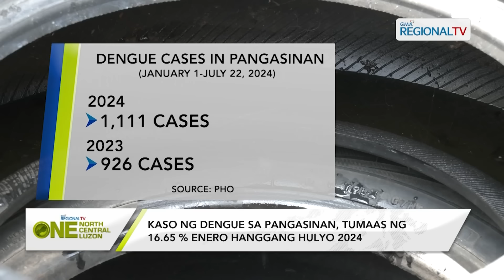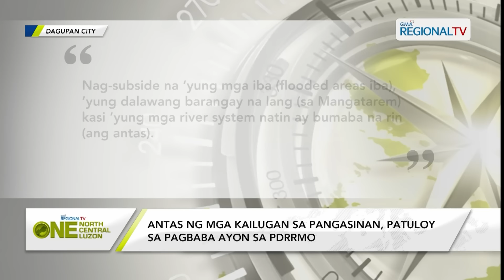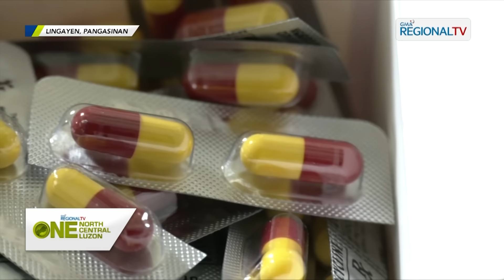One North Central Luzon: July 29, 2024